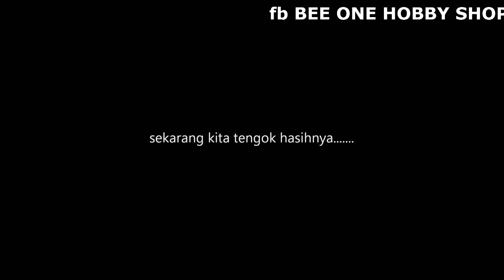( THROWBACK ) photography betta fish ( ikan laga )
video ni masa degan betta shop aquarium dulu2, ni asal video channel lama saya, so yg lama dah xpakai sebab ada masalah, u pakai yg ni,
nilah saya masa dulu2 kala.